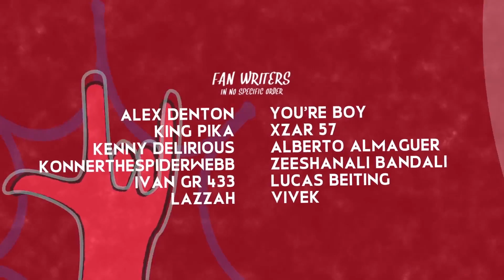Como Homem Aranha: De volta ao lar deveria ter terminado - Legendado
Video muito bem traduzido pelo The Legender

Esse video não é meu